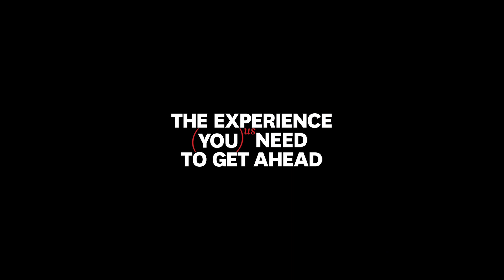The Macquarie Experience with Hannah and Deborah-Anne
Macquarie has a proud history of offering high-quality learning and teaching in a variety of learning environments – our students can choose to study fully online, on-campus or combine both. Meet cricketer Hannah and soccer player Deborah-Anne who tell how flexible study at Macquarie has enabled them to balance their athletic preparations with their university studies.

For more reasons to study at Macquarie, visit mq.edu.au/you